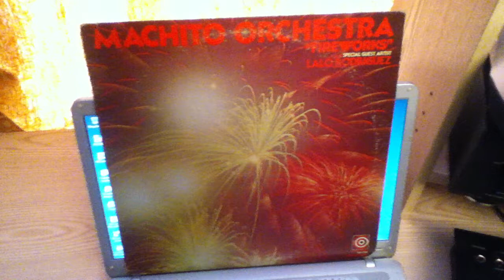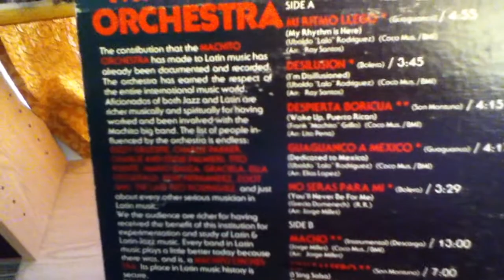guaguanco a mexico ~ machito orquesta canta lalo rodriguez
COMO EL VINILO NO HAY DOS!
Album : FIREWORKS
Label ; COCO  RECORDS
Year : 1977
Format: LP VINYL